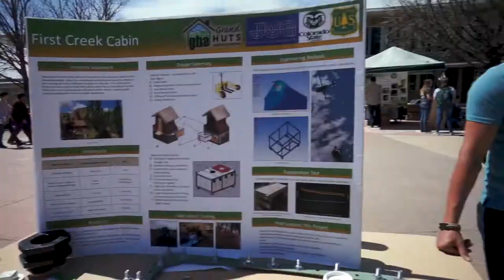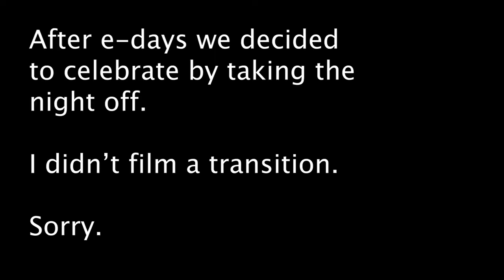Engineers Gone Wild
After showing off our Colorado State University engineering projects (including multiple cars and a rocket), we decided to take the night off and go on a mini tour of Fort Collins' top bars.

We started in The Ramskeller on campus at CSU, headed to Fuzzy's Taco Shop to get a fishbowl, then to my personal favorite, Magic Rat where we heard the talented "Queen Bee & The Stingers" perform live. We wrapped the night up at a bar (club?) called Bondi, the best "party" bar in Fort Collins.